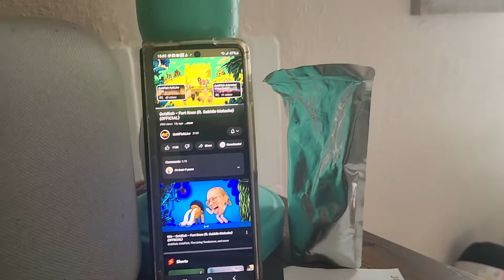you have to do it on ²⁰⁰⁹😊